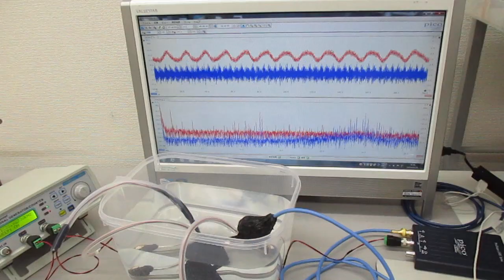超音波とチタン製ストローの相互作用をコントロールする技術 ultrasonic-labo